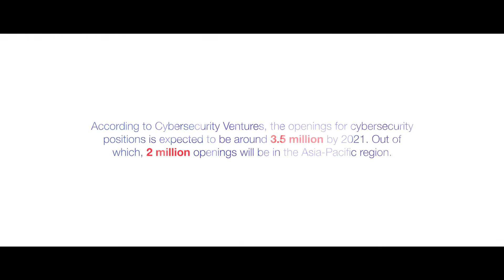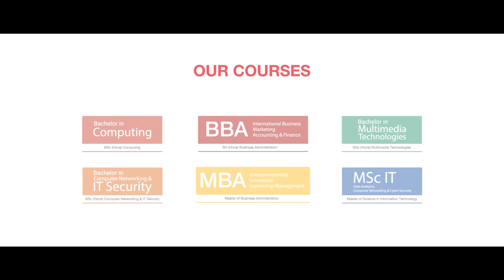Mr. Bijay Limbu Senihang [Co-founder and Chief Technology Officer at Vairav Technologies]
Mr. Bijay Limbu Senihang, an accomplished personality in the Security Industry who's also a Co-founder and Chief Technology Officer at Vairav Technologies shares his insights on monitoring the security of the clients along with the network and infrastructures.
Being a graduate of BSc[Hons] Computer Networking and Security from Islington college, Mr. Senihang talks about how he found a platform to explore himself and, received an opportunity to excel in Ethical Hacking and computer programming language.